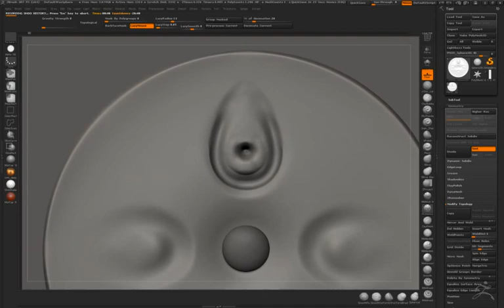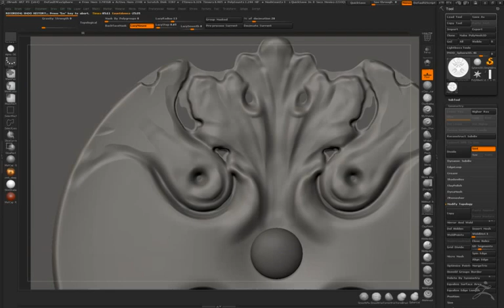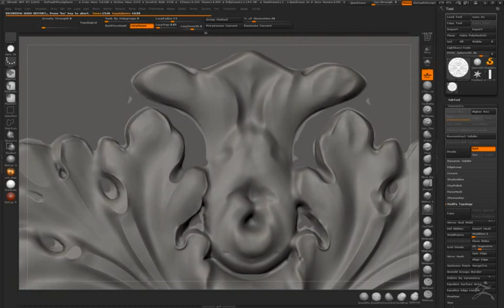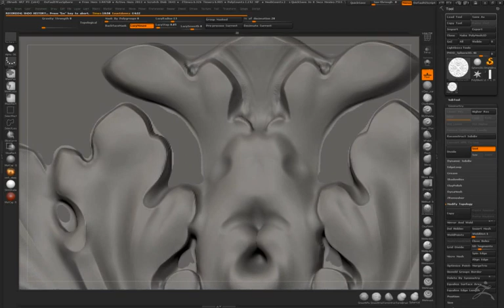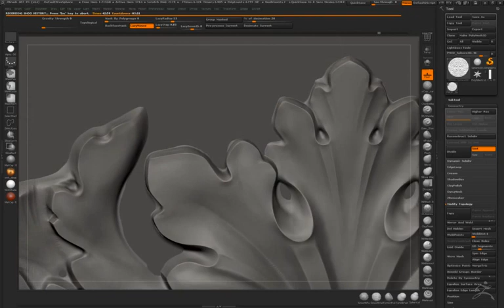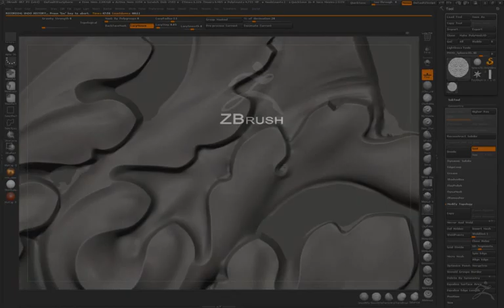Live sculpting of classical roset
It is just a live video of my workflow a bit fast though. I think for the question, i answer by it, it is important to see the flow, not the instruments i use.